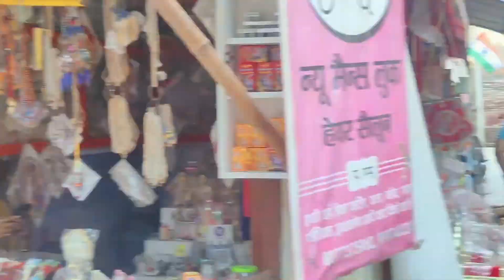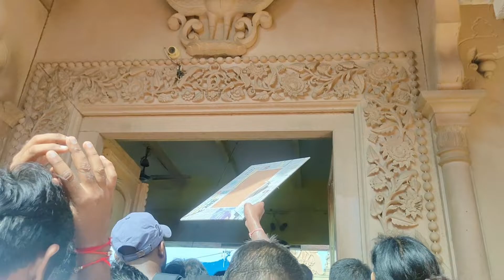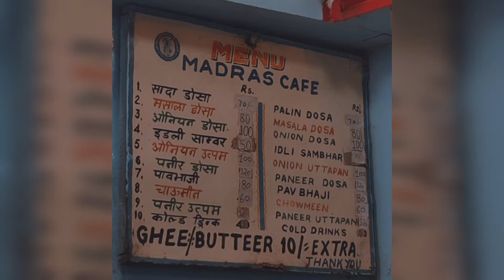वृंदावन vlog || Shri Rang ji Mandir|| Banke Bihari Mandir|| Nidhivan||Shri Krishna janmbhumi Mathura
मथुरा वृंदावन Vlog 🙏
बोलो श्री बांके बिहारी लाल की जय 🙏
राधे राधे 🙏
श्री रंग जी मंदिर || बांके बिहारी मंदिर|| निधिवन ||श्री कृष्ण जन्मभूमि मथुरा || श्री रंगनाथ जी मंदिर
South Indian temple in Vrindavan

xoxo
Barkha Tripathi ♡